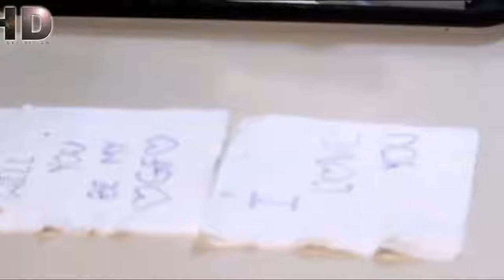Heart Touching Songs in Hindi | Heart touching songs 2018 | Sanjit Videos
About this video :

Hello friends, welcome to Sanjit Videos. You are watching here a very Heart touching songs in hindi. Hope this Heart touching songs 2018 will touch your heart.